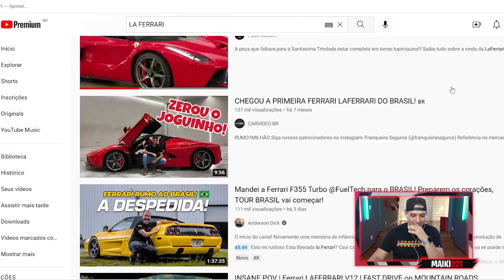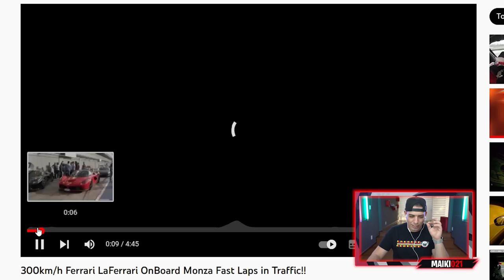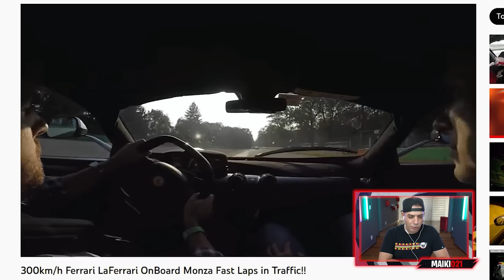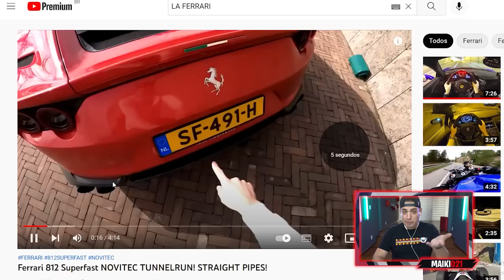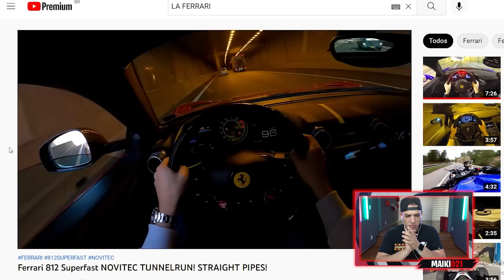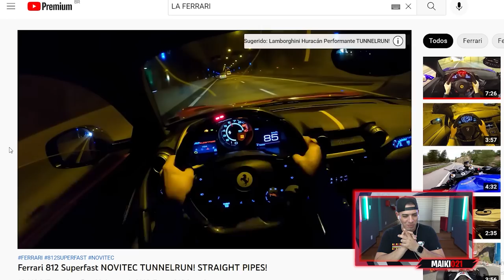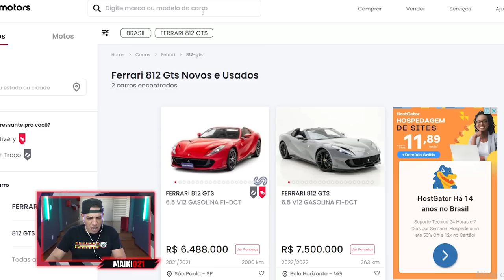ME APAIXONEI PELO CARRO MAIS CARO DO BRASIL